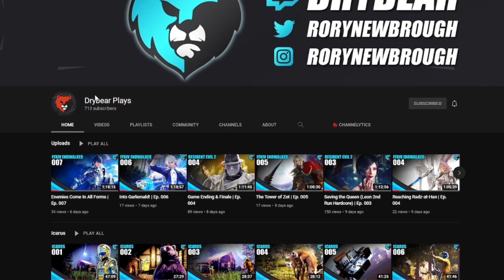Finding Killers First | Ep. 406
We're finding killers first in our Dead by Daylight Survivor Gameplay Episode 406. Finding Killers First | Ep. 406.

Dead by Daylight is an asymmetric survival horror video game developed by Behaviour Interactive. Dead by Daylight was released for Microsoft Windows in June 2016, released in PlayStation 4 and Xbox One in June 2017, released in Nintendo Switch on September 24, 2019, and a mobile port on iOS and Android on April 17, 2020. The Stadia version was released in October 2020. The PlayStation 5 and Xbox Series X/S versions released on November 12, 2020. The game is played as a one-versus-four online multiplayer where one player takes on the role of a savage killer and the other four play as survivors trying to escape the killer and avoid being caught and sacrificed to a malevolent force known as the Entity.

Alongside original characters, the game also includes characters from various horror franchises such as Halloween, Left 4 Dead, The Texas Chainsaw Massacre, A Nightmare on Elm Street, Saw, Evil Dead, Fun World's Ghost Face, Stranger Things, Silent Hill, Crypt TV, Resident Evil, and Hellraiser.

Stay up to date on what I'm doing!